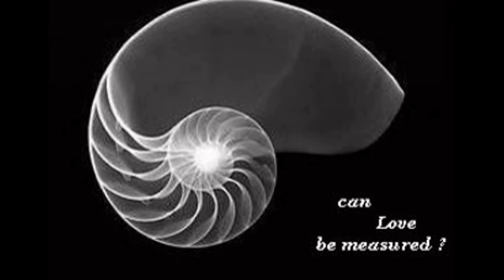♪ Where do I Begin? ♥ ~ Sarah Vaughan ~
♪My Captain♥

Lyrics (Love Story) :

To tell the story of how great a love can be,
A sweet love story that is older than the sea,
The simple truth about the love he brings to me?

With his first "hello"
He brought the meaning to this empty world of mine.
There'd never be another love, another time.
He came into my life and made the living fine.
He fills my heart...

He fills my heart with very special things,
With angels' songs and wild imaginings.
He fills my soul with so much love
That anywhere I go, I'm never lonely.
With him along, who could be lonely ?
I reach for his hand; it's always there.

How long can it last ?
Can love be measured by the hours in a day ?
I have no answer now, but this much I can say :
I know I'll love him till the stars all burn away,
And he'll be there.

[ NOTE: I do NOT own the contents of this video and I have NO profit from it. It was made for my personal entertainment purposes ONLY, and WITHOUT any intention to seek/demand any profit from anyone. All the rights of the song and of the images/paintings of this video belong ONLY to their rightful creators and/or owners and/or interpretors. ]